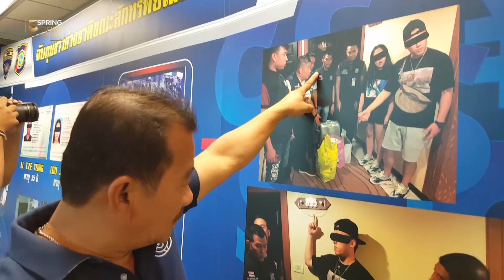ชัด ๆ ! วงจรปิดชาวจีนบินฉกกระเป๋าหรูกลางสุวรรณภูมิ | Springnews